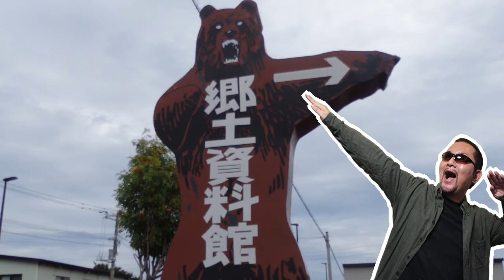【苫前町】ぶらり歴史探訪ミニ【グルメシリーズ】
どうも、今岡英二です。
今回は、ぶらり歴史探訪ミニVer.として、
熱いクマ推しの町、北海道の苫前町を紹介したいと思います。

なかなか気軽に旅行という感じではないかもしれませんが、
この動画でちょっとでも旅行気分を味わってくださればと思います。

■ネット小説■
小説『Dr.ニコルの検死FILE』（たいあっぷにて公開中）
小説「左近ちゃん 見参」（小説家になろうにて公開中）